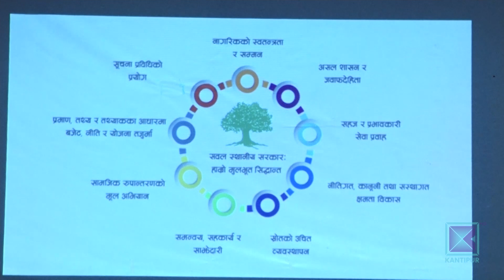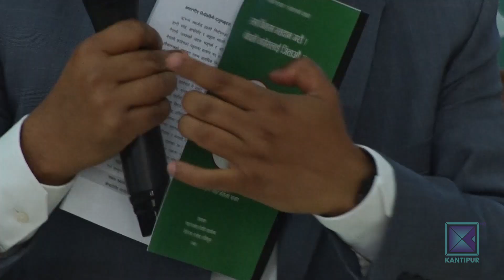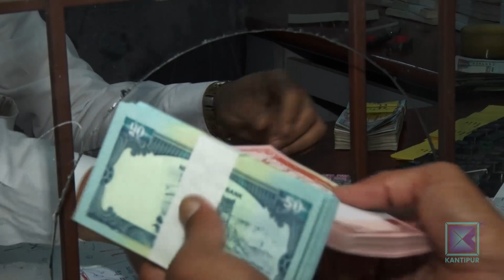दलहरुका चुनावी योजना मुलुकको आम्दानी बढाउनभन्दा वितरणमा केन्द्रित । Kantipur Samachar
मुलुकको व्यापार घाटा चुलिँदो छ । संकलित राजस्वले विकास निर्माणका काम त परको कुरा, कर्मचारीलाई तलब भत्ता खुवाउनै हम्मेहम्मे हुन थालेको छ । यस्तो अवस्थामा राजनीतिक दल भने मतदाता रिझाउन वितरणमुखी कार्यक्रममा केन्दि्रत रहँदै घोषणापत्र ल्याउने होडमा छन् ।